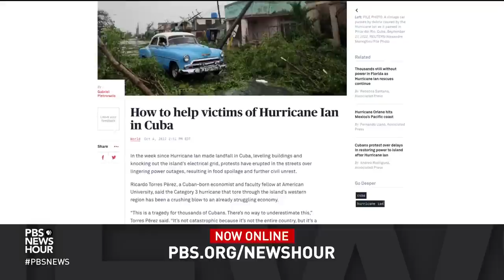Housing, food, electricity still in short supply for many after Hurricane Ian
More than a week after Hurricane Ian's landfall, search efforts for the missing or dead are still ongoing in some of the hardest hit communities in southwestern Florida. Chessa Latifi is a senior program advisor with Project Hope, a nonprofit that provides relief during disasters and health crises. She joined William Brangham to discuss the recovery.